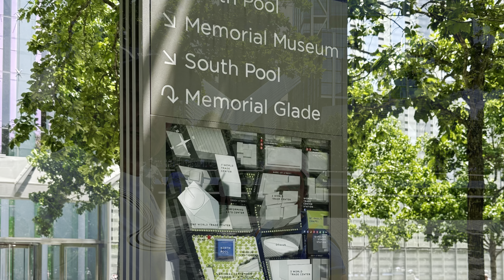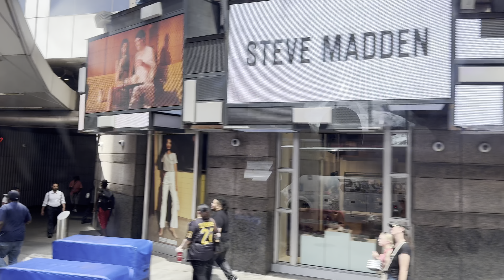New York Bus Tour: Princess Shore Excursion at Lower Manhattan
Embark on an immersive Lower Manhattan bus tour with an expert guide as part of our Princess Shore Excursion, starting from Pier 88, where our ship docked. Discover the city's rich history as we navigate through the iconic streets like the Battery Park City and the Wall Street Bull. Seen the famous Statue of Liberty and the iconic bridges of New York. We also visited the 9/11 Memorial, Tower 1, and Tower 2, and enjoyed lunch at the World Trade Center. Since our ship wasn't leaving anytime soon, we went back out for a stroll down 5th Avenue before returning to ship.